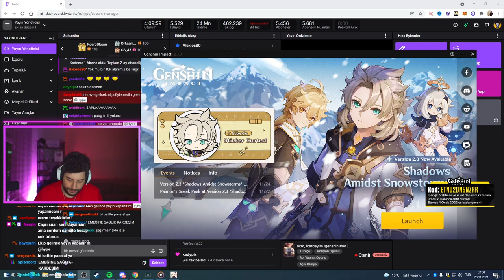HYPE | YAYINDA NESRİNİ ARIYOR! | ''NE İÇTİN SEN NESRİN ? ''